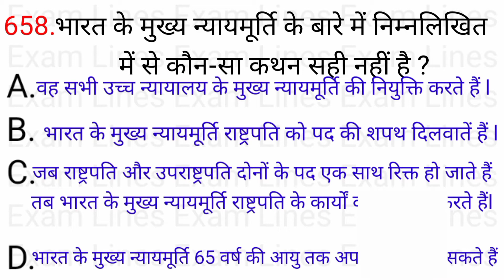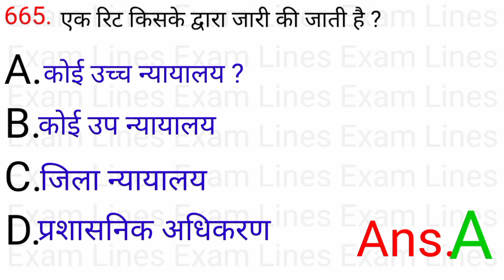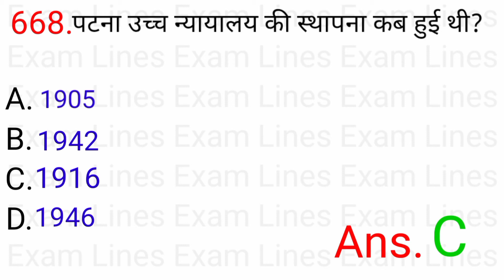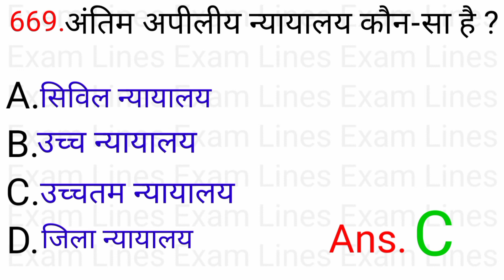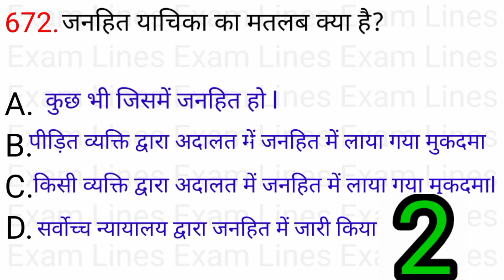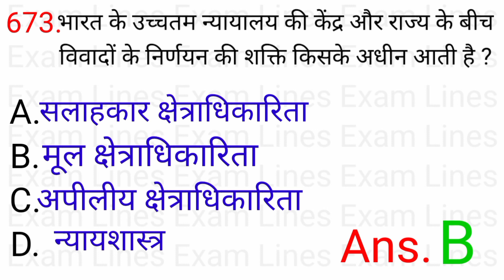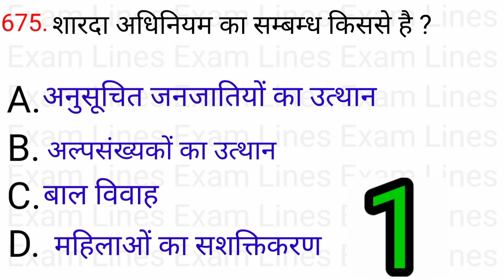भारतीय संबिधान से सम्बंधित Objective Type प्रश्नों का संग्रह Part-30 Question- 651 to 675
bhartiya samvidhan,
bhartiya samvidhan in hindi lecture, bhartiya samvidhan ke vikas ka sankshipt itihas,
bhartiya samvidhan,
bhartiya samvidhan ke vikas ka sankshipt itihas,
bhartiya samvidhan by khan sir,
bhartiya samvidhan ke videshi srot,
bhartiya samvidhan ki prastavna,
bhartiya samvidhan ki anusuchi,
bhartiya samvidhan ke srot,
bhartiya samvidhan ke bhag
samvidhan,
samvidhan by khan sir,
sambidhan ki prastabna in hindi,
samvidhan series,
samvidhan sanshodhan,
sambidhana odia,
samvidhan ke bhag,
samvidhan sabha,
samvidhan ki prastavana,
samvidhan movie
भारतीय संविधान की धाराएं,
भारत का संविधान PDF,
भारतीय संविधान का इतिहास,
भारतीय संविधान की विशेषता,
संविधान क्या है,
संविधान| भारतीय राष्ट्रीय पोर्टल,
सम्पूर्ण भारतीय संविधान ! Bharat ka Samvidhan,
भारतीय संविधान के बारे में 10 जानने योग्य बातें...,
Constitution of India|विधान विभाग | कानून और न्याय मंत्रालय,
भारत का संविधान | विधि और विधायी कार्य विभाग, मध्य प्रदेश शासन,
भारतीय संविधान कब लागू हुआ,
भारतीय संविधान के भाग 25 PDF,
संविधान संशोधन,
संविधान की प्रस्तावना images,
भारतीय संविधान निबंध मराठी,
भारतीय संविधान मराठी pdf,
sambidhan ki prastabna in hindi by khan sir,
sambidhan in hindi,
sambidhan,
sambidhan by khan sir,
sambidhan sanshodhan in hindi trick,
sambidhan episode 1,
sambida,
sambidhan series,
sambidhan sanshodhan,
भारतीय संबिधान से सम्बंधित Objective Type प्रश्नों का संग्रह Part-30,Question -651 to 675 भारतीय संबिधान से सम्बंधित Objective Type लगभग सभी प्रश्नों का संग्रह इसमें शामिल है जो छात्रों के IQ level को बढ़ा देगा l इसमें objective type Question कई Part में विभाजित करके वीडियो के माध्यम से याद कराने का प्रयास किया गया हैl छात्रों से अनुरोध है की वे लोग इन वीडियो को part by part बार - बार देख कर याद कर लें l जिससे उन्हें इसके बारे में पूरी जानकारी हो जाये और इससे सम्बंधित किसी भी प्रश्न का उत्तर आसानी से दे सकें l exam, examlines, Exam Lines,SSC,